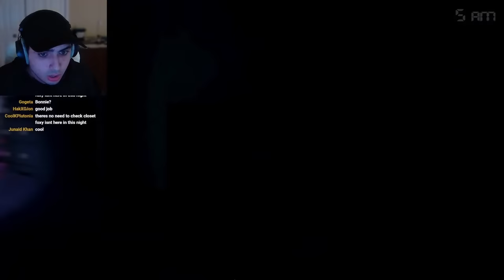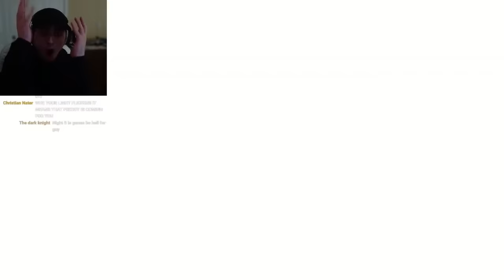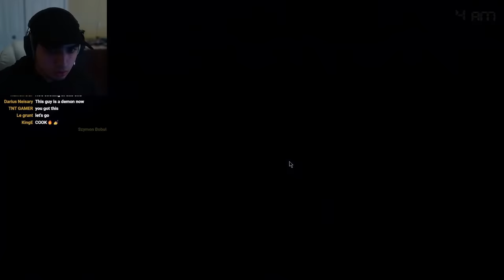SCARIEST FNAF EVER!! FIRST TIME PLAYING FNAF 4